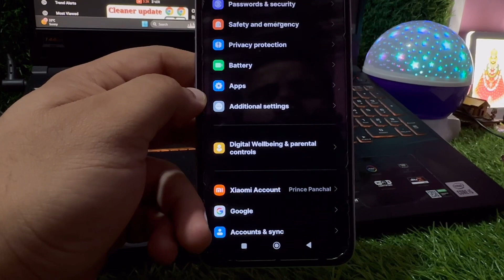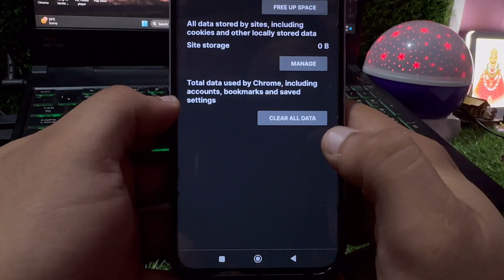chrome cleaner update problem || chrome cleaner update problem aise thik kare